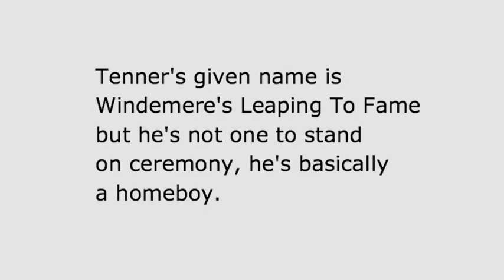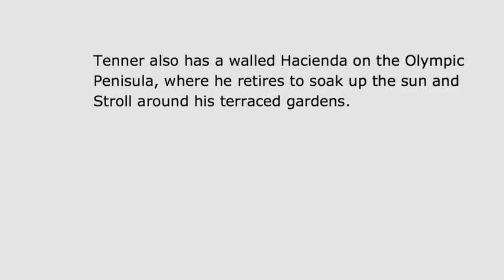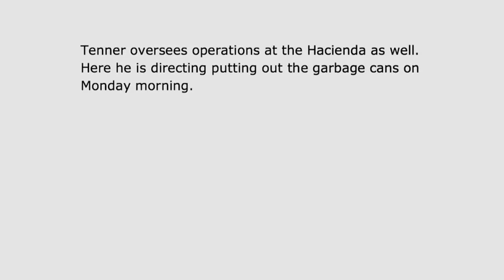TENNER THE PEKINGESE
A video about Tenner the Pekingese, aka Windemere's Leaping To Fame, aka Lord Tenner of Book Nest Manor.